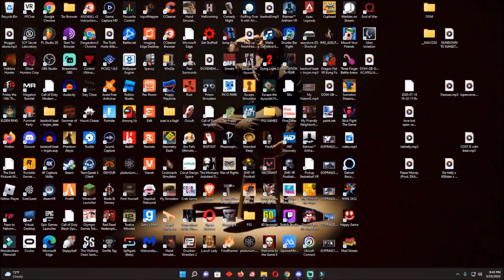Dasgasdom3 song snippet